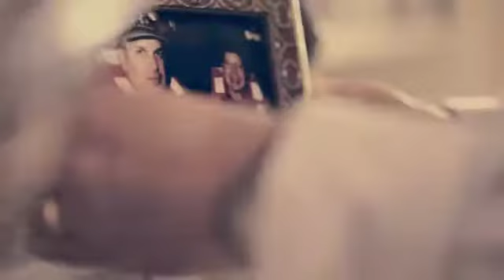Filme Institucional da UNIODONTO S.J.C. - 25 anos - 2018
Nova Campanha Publicitária da UNIODONTO
Produção: Maori Filmes
Direção: João Pinotti
Casting: Daniel Barbosa
Figurinos: Éllder Anunciato
Visagista: Johnny Oliveira
Elenco: José Ornellas & Arthur Menegati
Locação: Residência da Dra. Rosana Ferro
São José dos Campos/SP - 20 junho'2018 - 4° feira.